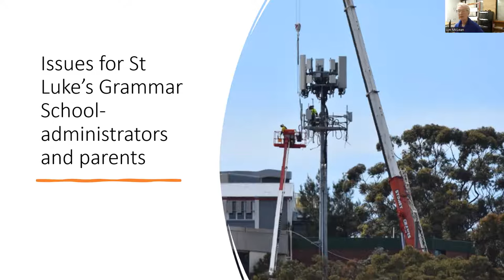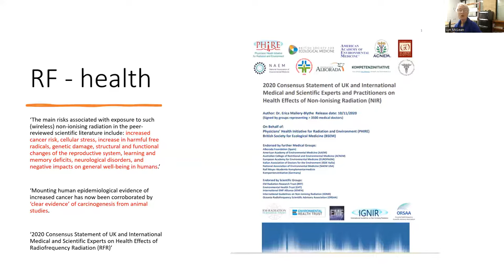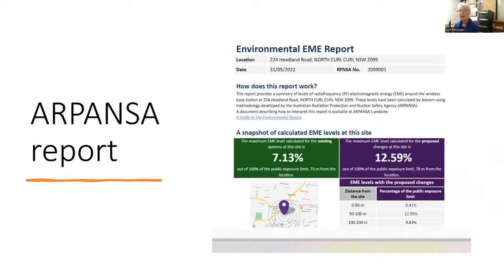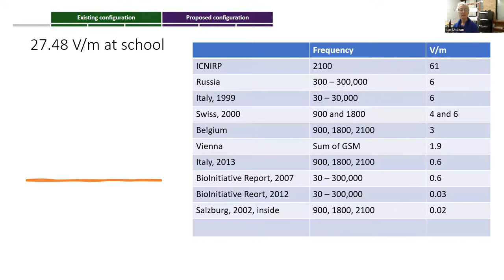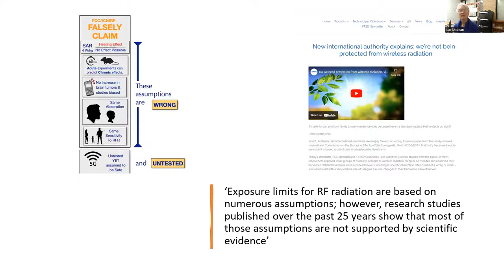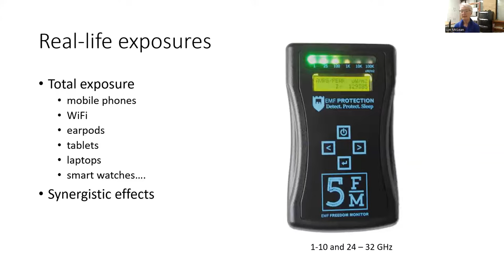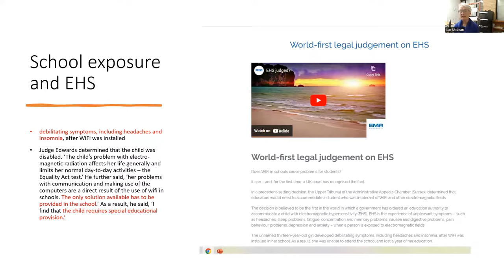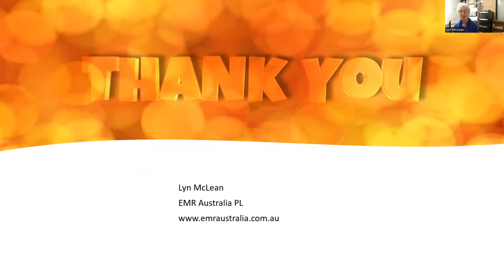St Luke's Grammar School, 224 Headland Road, Dee Why - Wireless Tower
EMR Australia, Director Lyn McLean's presentation -  St Luke's Grammar School, 224 Headland Road, Dee Why - Wireless Tower.